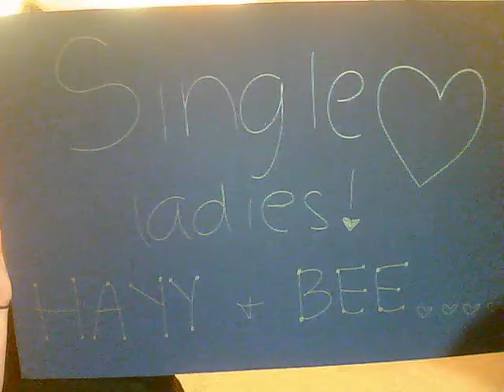Hayy&BeeBloopers.wmv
WASSUP YOUTUBAHHS
this is the BLOOPERS video
soooo watch the real one first (: